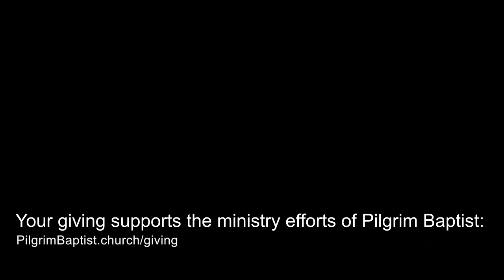Born of God: Lesson 3 - Sunday School Lesson 3/05/23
🗡️ Sermon delivered at Pilgrim Baptist Church on Sunday, March 5, 2023, at 10:00 am. 🗡️

This is lesson 3 on a teaching series titled: Born of God.

Bro Tom brings the Sunday School Lesson concerning what it means to be born of God.